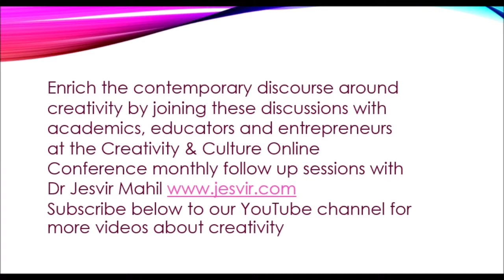Creativity & Culture Conference 2018: Michelle James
To what extent can diversity in teams lead to creative emergence?